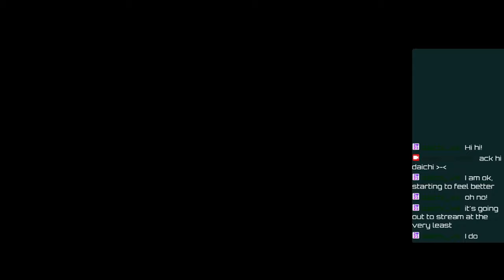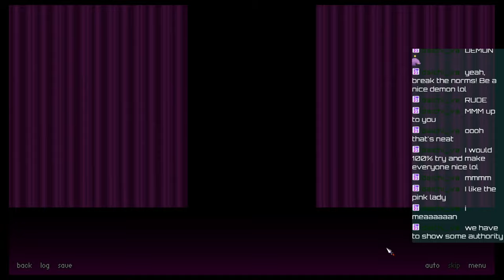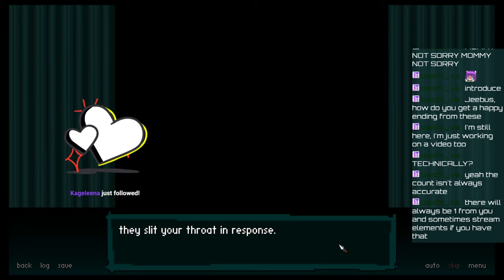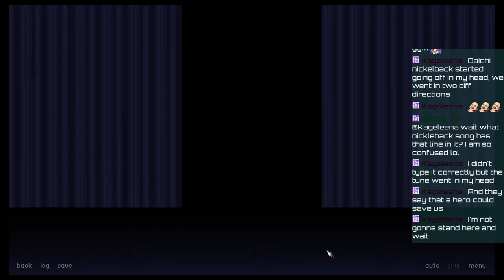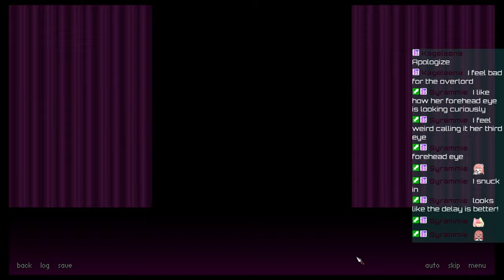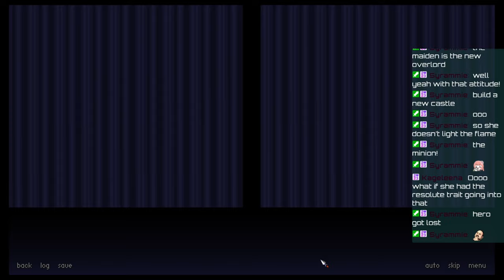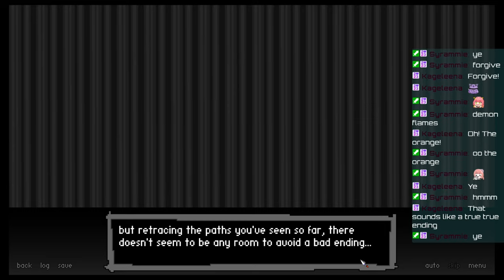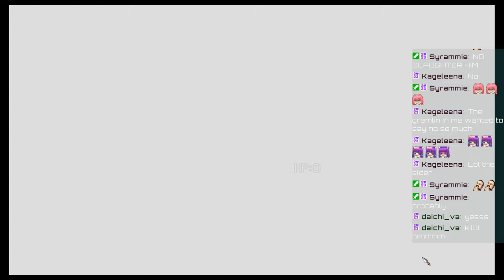New Adventures! - Twitch Vod 3/3/2024 - Bad End Theater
My 2nd stream ever on twitch!

:3